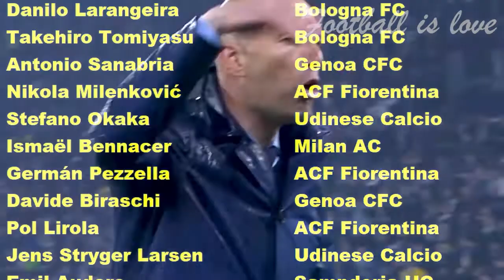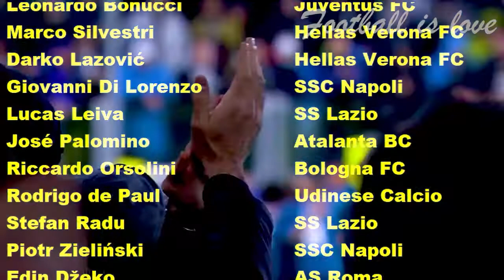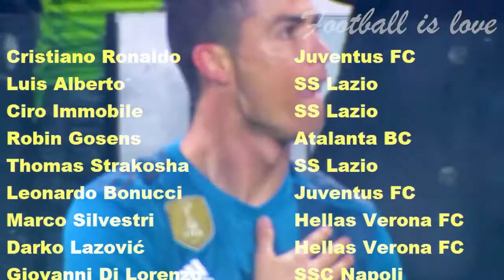Cristiano Ronaldo Ridiculous Skills Against Great Players (Juventus, Real Madrid, Manchester United)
Real Madrid Legend - Cristiano Ronaldo Ridiculous Skills Against Great Players

LEGENDARY Moments by Cristiano Ronaldo
Cristiano Ronaldo Ridiculous Skills Against Great Players

2008 Ballon d'Or
2013 Ballon d'Or
2014 Ballon d'Or
2016 Ballon d'Or
2017 Ballon d'Or

2007-08, The European Golden Shoe
2010-11, The European Golden Shoe
2013-14, The European Golden Shoe
2014-15, The European Golden Shoe

Cristiano Ronaldo - Legendary Skills For Manchester United
Cristiano Ronaldo - Real Madrid Legend
Cristiano Ronaldo's Juventus Debut!

Serie A
AC Perugia
AC Pisa
ACF Fiorentina
AS Cittadella
AS Livorno
AS Roma
Ascoli Calcio
Atalanta BC
Benevento Calcio
Bologna FC
Brescia Calcio
Cagliari Calcio
Chievo Verona
Cosenza Calcio
Cremonese US
Delﬁno Pescara
Empoli FC
FC Crotone
Frosinone Calcio
Genoa CFC
Hellas Verona
Internazionale
Juve Stabia
Juventus FC
Milan AC
Parma Calcio
Pordenone Calcio
Sampdoria UC
SPAL
Spezia Calcio
SS Lazio
SSC Napoli
Torino FC
Trapani Calcio
Udinese Calcio
US Lecce
US Salernitana
US Sassuolo
Venezia FC
Virtus Entella

Cristiano Ronaldo
Josip Iličić
Ciro Immobile
Papu Gómez
Luis Alberto
Paulo Dybala
Francesco Acerbi
Stefano Sensi
Sergej Milinković-Savić
Alex Sandro
Marcelo Brozović
Juan Cuadrado
Robin Gosens
Berat Djimsiti
Domenico Berardi
Fabián Ruiz
Stefan de Vrij
Duván Zapata
Lorenzo Insigne
Javier Pastore
Théo Hernández
Leonardo Bonucci
Miralem Pjanić
Joaquín Correa
Rafael Tolói
Wojciech Szczesny
Diego Godín
Federico Fazio
Matthijs de Ligt
Roberto Gagliardini
Senad Lulić
Aleksandar Kolarov
Konstantinos Manolas
Remo Freuler
Antonio Candreva
Chris Smalling
Giovanni Di Lorenzo
Jérémie Boga
Kwadwo Asamoah
Lorenzo Pellegrini
Manuel Lazzari
Mario Pašalić
Rodrigo de Paul
Thomas Strakosha
Andrea Consigli
Lucas Leiva
Luis Muriel
Alessandro Bastoni
Rodrigo Bentancur
Marten de Roon
Ruslan Malinovsky
Allan Marques
José Palomino
Romelu Lukaku
Stefan Radu
Zlatan Ibrahimović
Cristian Ansaldi
Douglas Costa
Franck Ribéry
Manuel Locatelli
Mário Rui
Aaron Ramsey
Danilo da Silva
Edin Džeko
Gaetano Castrovilli
Leonardo Spinazzola
Nikola Maksimović
Nikola Milenković
Riccardo Orsolini
Amadou Diawara
Nicolò Barella
Patricio Gabarron Gil
Piotr Zieliński
Robin Olsen
Salvatore Sirigu
Timothy Castagne
Bryan Cristante
Gianluca Mancini
Hans Hateboer
Justin Kluivert
Lautaro Martínez
Samir Handanović
Adam Marušić
Federico Chiesa
Nicola Sansone
Roberto Soriano
Takehiro Tomiyasu
Darko Lazović
Kalidou Koulibaly
Pierluigi Gollini
Radja Nainggolan
Danilo D'Ambrosio
Milan Škriniar
Seko Fofana
Henrik Mkhitaryan
Hakan Çalhanoğlu
Mattia Bani
Samir de Souza
Alessio Romagnoli
Dejan Kulusevski
Filip Djuričić
Gervinho Kouassi
Luiz Felipe
Marko Rog
Matías Vecino
Nicolò Zaniolo
Bartolomeu Bastos
Cristiano Biraghi
Erick Pulgar
Germán Pezzella
Gianluigi Donnarumma
Luca Ceppitelli
Martín Cáceres
Andrea Belotti
Borja Valero
Cengiz Ünder
Domenico Criscito
Rodrigo Becão
Alex Meret
Bram Nuytinck
Bruno Alves
Juan Musso
Christian Kouamé
Danilo Larangeira
Dries Mertens
Eljif Elmas
Federico Peluso
Luigi Sepe
Musa Barrow
Rade Krunić
Andrea Poli
Diego Perotti
Ismaël Bennacer
Ivan Radovanović
João Pedro
Kevin Agudelo
Mattia Perin
Ola Aina
Pol Lirola
Adrien Rabiot
Andrea Masiello
Filippo Falco
Filippo Romagna
Gabriel Strefezza
Gastón Ramírez
Jeremy Toljan
Davide Biraschi
Francesco Caputo
Georgios Kyriakopoulos
José Callejón
Ken Sema
Matteo Scozzarella
Omar Colley
Pau López
Rodrigo Palacio
Samu Castillejo
Blaise Matuidi
Dalbert Henrique
Daniele Baselli
Giulio Donati
Gonzalo Higuaín
Karol Linetty
Sebastian De Maio
Álex Berenguer
Bartlomiej Dragowski
Hamed Traoré
Jasmin Kurtić
Jesse Joronen
Marco Faraoni
Sami Khedira
Simon Kjaer
Armando Izzo
Bartosz Bereszyński
Cristian Romero
Gianmarco Ferrari
Juraj Kucka
Luca Cigarini
Lucas Biglia
Marco Silvestri
Arkadiusz Milik
Gianluigi Buﬀon
Hernani Azevedo
Lasse Schöne
Marlon Santos
Paolo Faragò
Paolo Ghiglione
Amir Rrahmani
Jerdy Schouten
Lucas Paquetá
Tomás Rincón
Etrit Berisha
Felipe Caicedo
Goran Pandev
Jony Rodríguez
Jordan Veretout
Marash Kumbulla
Mert Müldür
Miguel Veloso
Albin Ekdal
Alfred Duncan
Kevin Bonifazi
Marco Parolo
Milan Badelj
Simone Iacoponi
Simone Missiroli
Ante Rebić
Cristián Zapata
Davide Calabria
Federico Bernardeschi
Lyanco Vojnović